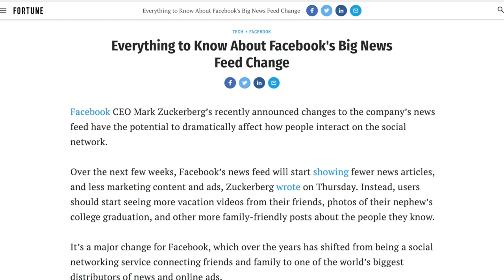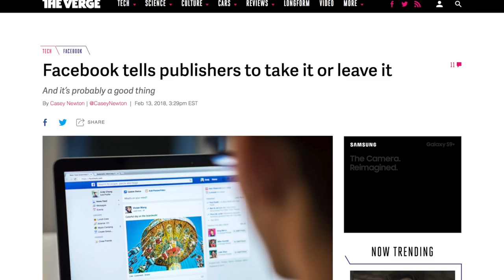Coffee Talk: Now More Than Ever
With so many social media platform changes facing brands recently, is your content marketing strategy ready?